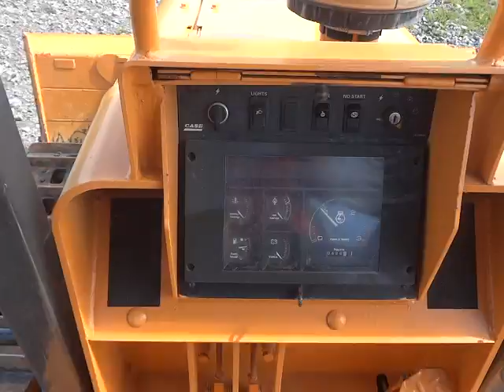Case 550H For Sale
For Sale Used 2008 Case 550H Dozer On Yard stock# 2X757U 650 hours
59000.00 CAD
JR Brisson Equipment Ltee. 121 St Pierre Rd Vars Ontario Canada K0A 3H0
• ROPS- NO RADIO- 2 FRONT LIGHTS- 2 REAR LIGHTS- BLOCK HEATER - 1 BATTERY- EITHER START- DRAW BAR- UNDERCARRAIGE 80% -110'' SIX WAY BLADE, 16'' PADS.
• Stock #: 2X757U
• Category: For Sale
• Status: On Yard
• Class: Used
• Available: Immediately
• Make: Case
• Model: 550H
• Year: 2008
• Est Hours: 650
• Fuel Type: Diesel
• Notes: ROPS- NO RADIO- 2 FRONT LIGHTS- 2 REAR LIGHTS- BLOCK HEATER - 1 BATTERY- EITHER START- DRAW BAR- UNDERCARRAIGE 80% -110'' SIX WAY BLADE, 16'' PADS
• Blade: 6-Way
• Blade Capacity: 110
• Auxiliary Hydraulics: Yes
• Working Lights: Yes
• Drawbar Hitch: Yes
• Track Size: 16
• Track Condition: 80 80%R
• Blade Condition: Very Good
• Undercarriage Condition: Very Good
• Hydraulic Condition: Very Good
• Cylinder Condition: Very Good
• Transmission Condition: Very Good
• Engine Condition: Very Good
• Paint Condition: Very Good
• Overall Condition: Very Good
• Price: 59000 CAD Call Call